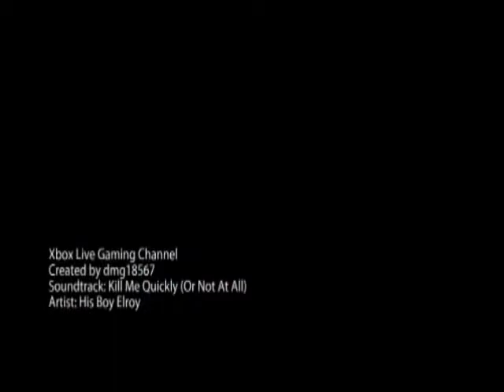Gears of War 3 Beta Flaming Gnasher Commentay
Me showing the new Flaming Gnasher in the Gears of War 3 Beta and also talking to you guys about if I should make a new channel.